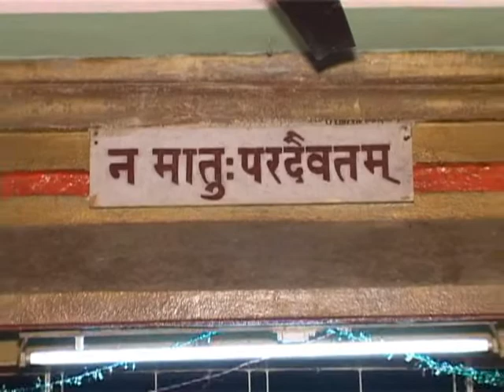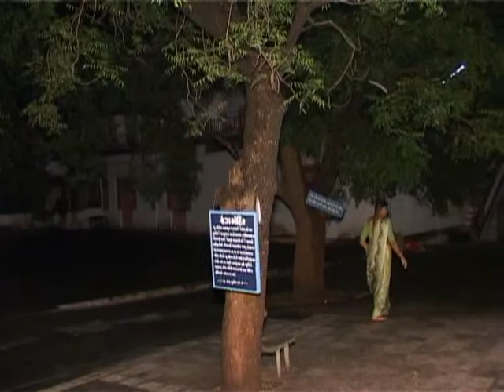SHREE DATTA PRABODHASTVA - MORNING PRAYER - NARESHVAR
SHREE DATTA PRABODHASATVA - MORNING PRAYER - NARESHVAR . - GALARY-PUBLICATIONS-USHAH PRARTHNA-NO 1 PAGE NO 1